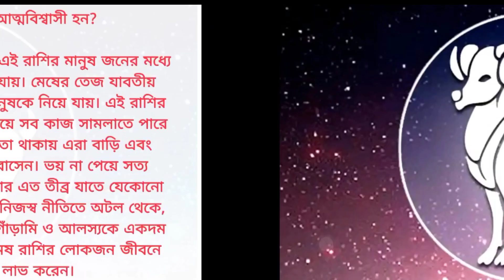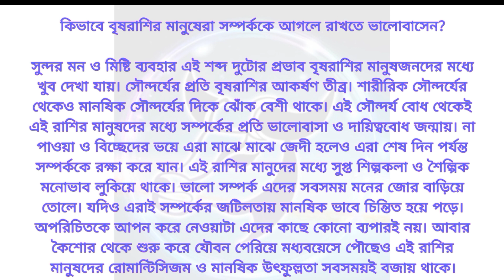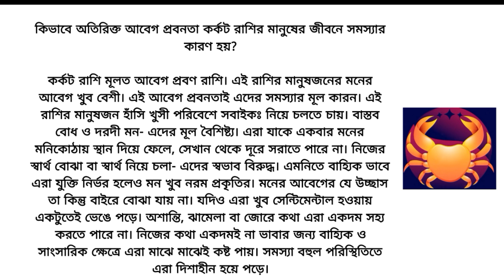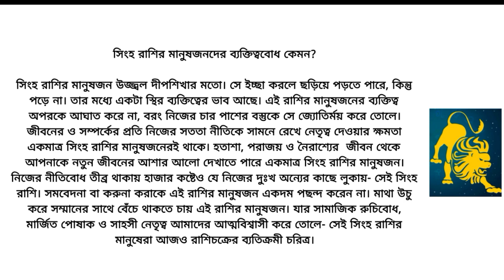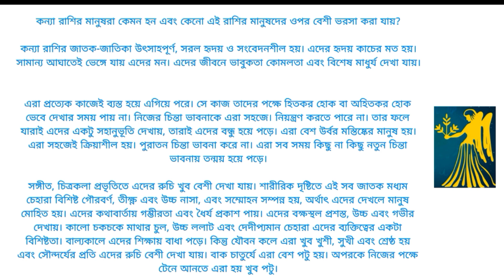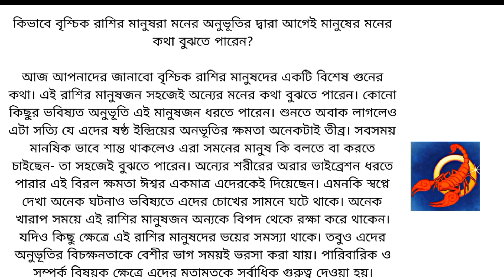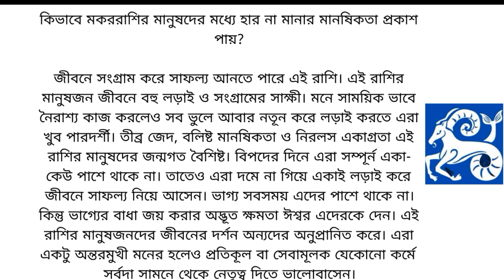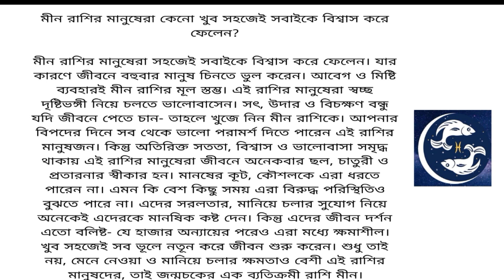রাশি অনুযায়ী ভাগ্য জানুন|Truly secret about every zodiac sign|Rashifal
Online Paid  Consulting Number  :- 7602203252
Related Search :-
12 টি রাশির গোপন রহস্য
rashi chenar Upay
arun sachdev astrologer totka
astro solution
astrology bengali
copper ring benefits
ধনু রাশির মেয়েরা কেমন হয়
12 টি রাশির গোপন রহস্য,
rashi chenar Upay, astro solution,
astrology bengali,
মেষ রাশির মেয়েদের গোপন রহস্য,
বৃষ রাশির মেয়েরা কেমন হয়,
মিথুন রাশির মেয়েরা কেমন হয়,
তুলা রাশির মেয়েদের স্বভাব চরিত্র কেমন হয়,
singho rashir meyera kemon hoy,
tula rashir meye,
kanya rashir chelera kemon hoy,
brischik rashir meyera kemon,
মকর রাশির মানুষ কেমন হয়,
kumbha rashir meyera kemon hoy,
meen rashir meyera kemon hoy
Astro Solution With Souvik
হাতের রেখা বিচার
হাতের রেখা
hater rekha dekhe vaggo bichar
hater rekha bichar
hastrekha
hast rekha
Rashifal
Rashifal today
jyotish bangla
jyotishi souvik chakrabortty
Astrologer Souvik Chakrabortty
হাত দেখা জ্যোতিষী
হাত দেখা
হাতের রেখায় ভাগ্য বিচার
হস্তরেখা বিচার
Palmistry
Palmistry bengali
Astrology Bengali
Best Astrologer
Palm reading
Palmist souvik chakrabortty
Jonmo tarikh theke vaggo bichar
Date of Birth dekhe vaggo
Suddenly wealthy palmistry
etc.